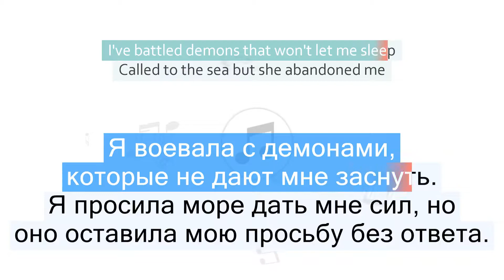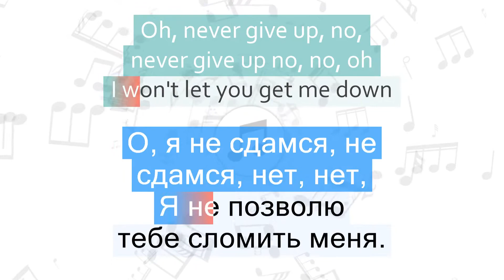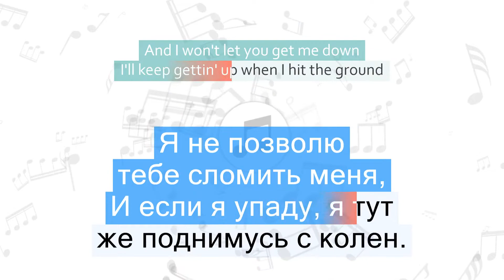Sia - Never Give Up Перевод песни На русском Слова Текст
Перевод песни Sia - Never Give Up на русский язык
Песня Never Give Up на русском
Never Give Up перевод на русский - Никогда не сдамся
Песня Sia - Never Give Up с переводом
Sia - Never Give Up Lyrics Cover
Текст песни Never Give Up и перевод слов
Караоке

Быстрый переход к нужной части песни:
1 часть - 00:06
2 часть - 00:15
3 часть - 00:26
4 часть - 00:45
5 часть - 01:04
6 часть - 01:10
7 часть - 01:22
8 часть - 01:41
9 часть - 01:59
10 часть - 02:08
11 часть - 02:27